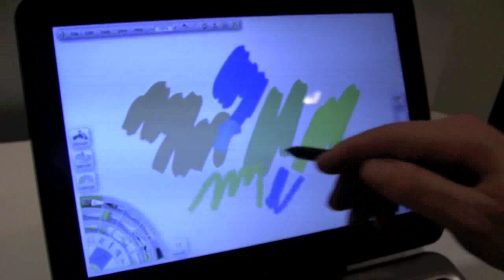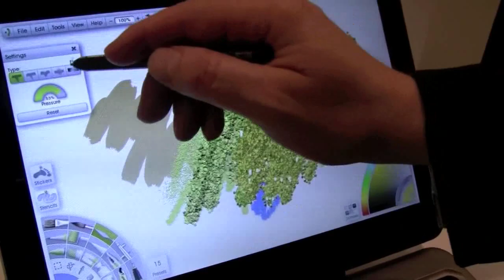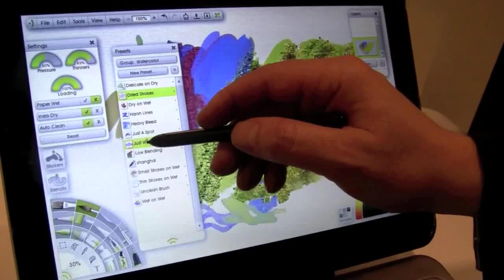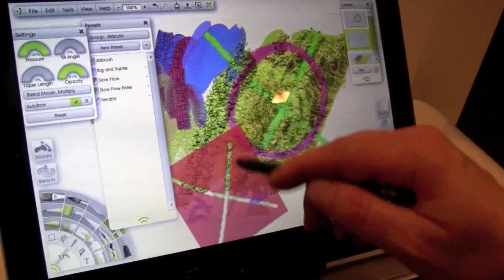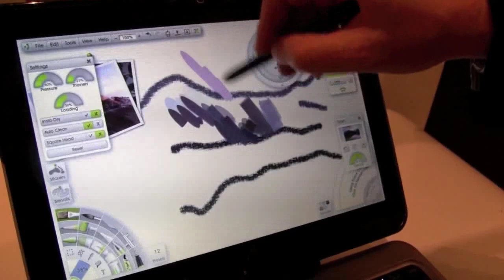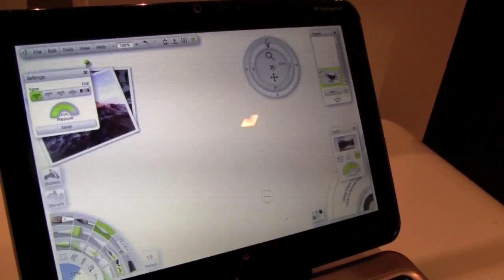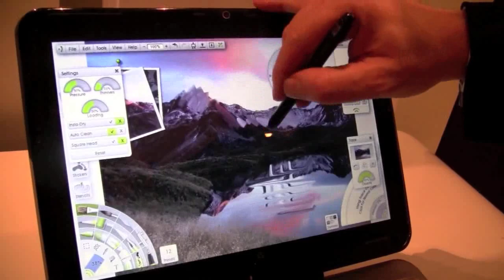ArtRage 3 Pro Software Walk Through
If you've ever felt that creating art online means learning a complicated program like photoshop you haven't played with Art Rage.  Its now in its 3rd incarnation and has recently released Art Rage 3 Studio Pro, which replicates real-world painting and drawing techniques including crayons, chalk, felt pen, oil and watercolours, and more. It provides oil paints that smear and blend on the canvas, watercolor strokes that merge to create soft, wet gradations, and each different tool interacts on the screen as it would in traditional art studios. Its so easy that children can figure it out and make shocking creating projects.

The program's interface is easy to use and the tools are smartly laid out within a quarter-circle on each side of the painting area. The one of the left contains the selection and eraser tools and all the different painting instruments, each of which can be resized using the percentage bar in the bottom left-hand corner. The quarter-circle on the right, meanwhile, holds the colour palette.

The desktop versions ArtRage 3 Studio and Studio Pro contain all features of the iPad version, along with additional tools such as stencils, rulers, stickers, sticker spray, glitter tools, custom color palettes and more. ArtRage is available on Windows and Macintosh, and it supports Wacom tablets and Interactive White Boards.

A picture is worth a thousand words and here is the video so you can see it for your self in action.